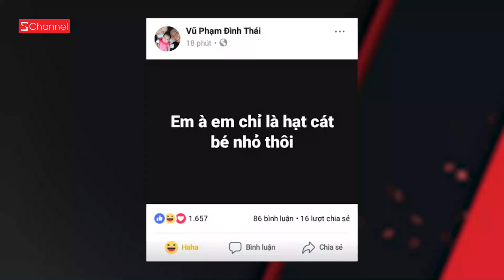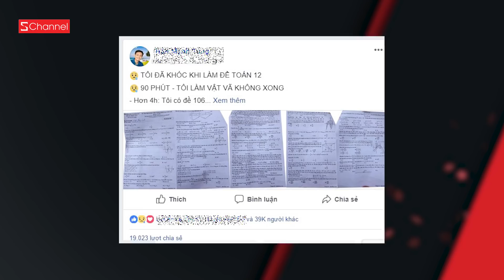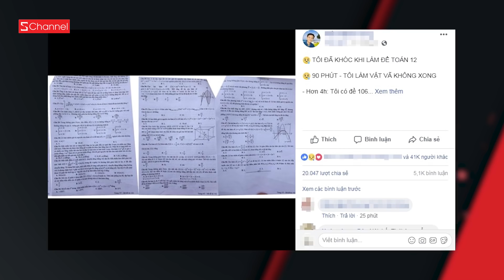An Vy FAPTV gây tranh cãi nẩy lửa trên Facebook - GNCN 29/6